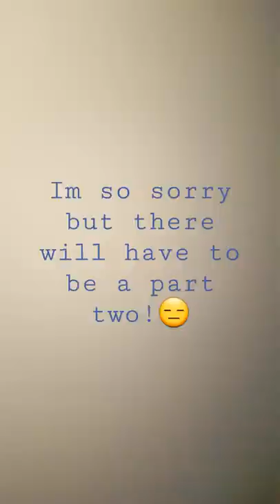Making bunting for my pony for his birthday!